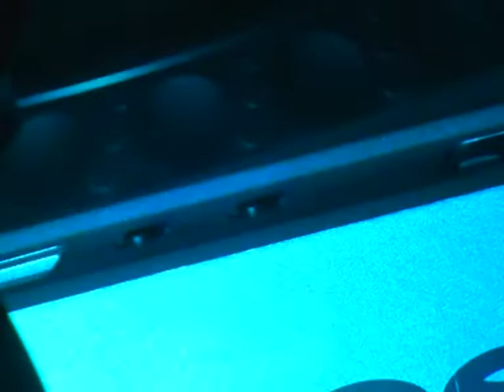Artur Kultur, ПВ на Карьерной 16, 30.04.2010, Екатеринбург